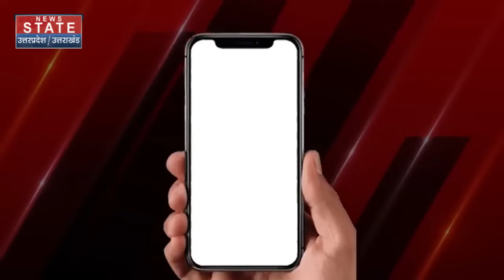PM Modi in Maharashtra: 'जहां Congress सरकार वो शाही परिवार का ATM': PM Modi | Nanded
News State Apps डाउनलोड करें:
Download Android and iOS Apps for more updates: